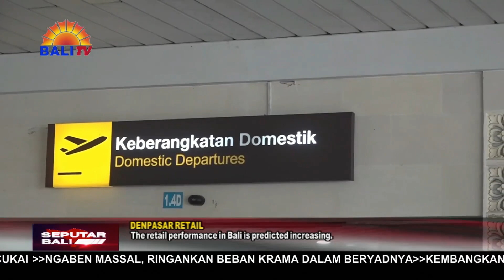KINERJA PENJUALAN ECERAN BALI DIPERKIRAKAN TERUS MENINGKAT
KINERJA PENJUALAN RITEL DI PROVINSI BALI PADA JUNI 2023 DIPRAKIRAKAN MENINGKAT DIBANDINGKAN PERIODE SEBELUMNYA. HAL INI TERCERMIN DARI INDEKS PENJUALAN RIIL (IPR) BALI JUNI 2023 YANG DIPRAKIRAKAN SEBESAR 101,60, ATAU SECARA BULANAN MENINGKAT 0,58 PERSEN (MTM) DIBANDINGKAN DENGAN PERIODE MEI 2023 YANG TERCATAT SEBESAR 101,01.